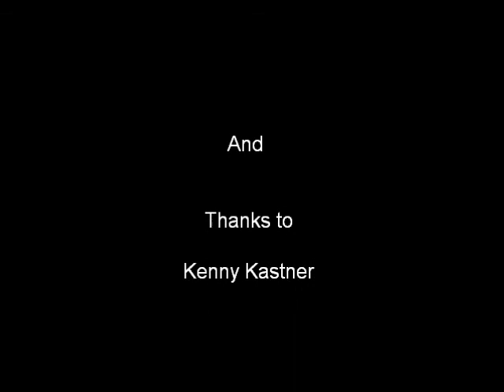Brody Meskers 8yr old barefoot Video 2009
Brody skis in the Chetek Hydroflites Waterski Show and is a sponsored athelete with the WBC. Brody will be performing weekly with the Chetek Hydroflites all Summer.